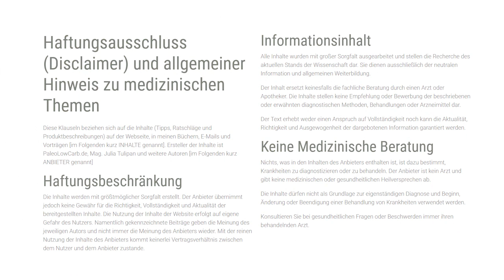Die wichtigsten Mikronährstoffe für ein gesundes Gehirn - Fehmye Kerkhof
Fehmye Kerkhof ist ganzheitlicher Mikronährstoff, Gesundheits- und Ernährungscoach. Wir sprechen in dieser Folge über Mikronährstoffe, die unser Oberstübchen unterstützen und bei Alzheimer und Demenz sinnvoll sein können.

Das Leben ohne Zuckerzusatz genießen

Wir von TULIPANS wissen, voller Geschmack geht auch mit weniger Zucker. Darum entwickeln wir neue Produkte die allen schmecken, bei denen du auf nichts verzichten musst - außer auf zugesetzten Zucker.

Fehmye Kerkhof ist ganzheitlicher Mikronährstoff, Gesundheits und Ernährungscoach. Sie hat erst die Ausbildung an der LCHF Deutschland Akademie absolviert und dann noch eine Ausbildung zum Mikronährstoffcoach sowie Fachseminar besucht, unter anderem bei dem Mikronährstoffpapst Uwe Gröber. Fehmye versteht sich als Biohackerin und sie scheut nicht davor zurück, selbst zum Versuchskaninchen zu werden. Für sie gilt - alles was ich empfehle muss ich selbst ausprobiert haben.

Wir sprechen in dieser Folge über Mikronährstoffe, die unser Oberstübchen unterstützen und bei Alzheimer und Demenz sinnvoll sein können.

Gib uns ein LIKE wenn dir die Inhalte gefallen. Damit unterstützt du meine Arbeit und teile dieses Video gerne mit Freunden.

Fehmye bietet einen Kurs zum Thema an:

BAUSTEINE DES LEBENS: MIKRONÄHRSTOFFE – GRUNDLAGENKURS MIT TEILNAHMEBESCHEINIGUNG

Bitte beachten Sie auch immer den aktuellen

Diese Klauseln beziehen sich auf die Inhalte (Tipps, Ratschläge und Produktbeschreibungen) auf der Webseite, in meinen Büchern, E-Mails und Vorträgen [im Folgenden kurz INHALTE genannt]. Ersteller der Inhalte ist PaleoLowCarb.de, Mag. Julia Tulipan und weitere Autoren [im Folgenden kurz ANBIETER genannt]
Haftungsbeschränkung
Die Inhalte werden mit größtmöglicher Sorgfalt erstellt. Der Anbieter übernimmt jedoch keine Gewähr für die Richtigkeit, Vollständigkeit und Aktualität der bereitgestellten Inhalte. Die Nutzung der Inhalte der Website erfolgt auf eigene Gefahr des Nutzers. Namentlich gekennzeichnete Beiträge geben die Meinung des jeweiligen Autors und nicht immer die Meinung des Anbieters wieder. Mit der reinen Nutzung der Inhalte des Anbieters kommt keinerlei Vertragsverhältnis zwischen dem Nutzer und dem Anbieter zustande.
Informationsinhalt
Alle Inhalte wurden mit großer Sorgfalt ausgearbeitet und stellen die Recherche des aktuellen Stands der Wissenschaft dar. Sie dienen ausschließlich der neutralen Information und allgemeinen Weiterbildung.
Der Inhalt ersetzt keinesfalls die fachliche Beratung durch einen Arzt oder Apotheker. Die Inhalte stellen keine Empfehlung oder Bewerbung der beschriebenen oder erwähnten diagnostischen Methoden, Behandlungen oder Arzneimittel dar.
Der Text erhebt weder einen Anspruch auf Vollständigkeit noch kann die Aktualität, Richtigkeit und Ausgewogenheit der dargebotenen Information garantiert werden.
Keine Medizinische Beratung
Nichts, was in den Inhalten des Anbieters enthalten ist, ist dazu bestimmt, Krankheiten zu diagnostizieren oder zu behandeln. Der Anbieter ist kein Arzt und gibt keine medizinischen oder gesundheitlichen Heilversprechen ab.
Die Inhalte dürfen nicht als Grundlage zur eigenständigen Diagnose und Beginn, Änderung oder Beendigung einer Behandlung von Krankheiten verwendet werden.
Konsultieren Sie bei gesundheitlichen Fragen oder Beschwerden immer ihren behandelnden Arzt.